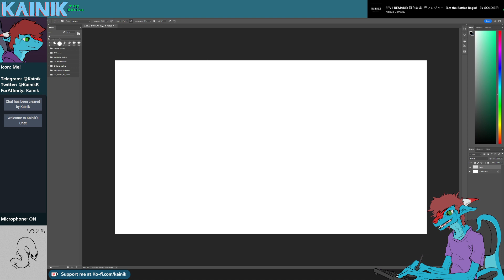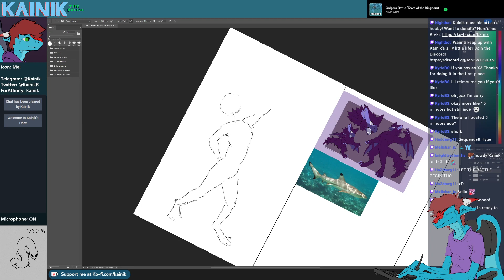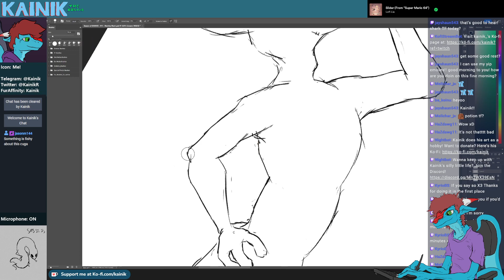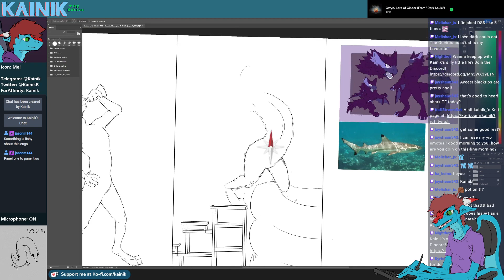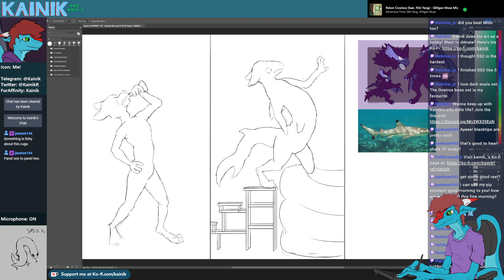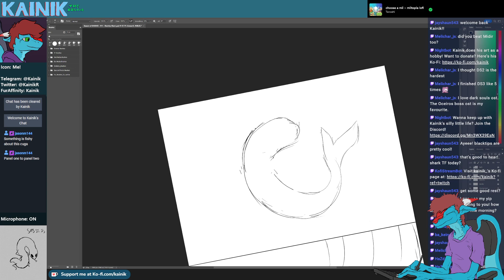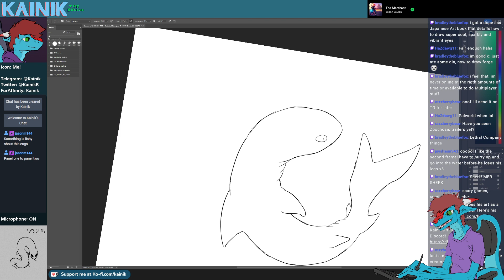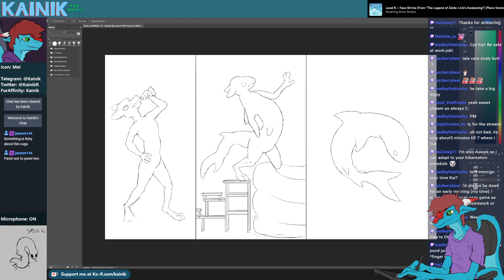Tired TF Monday | TF Art Stream